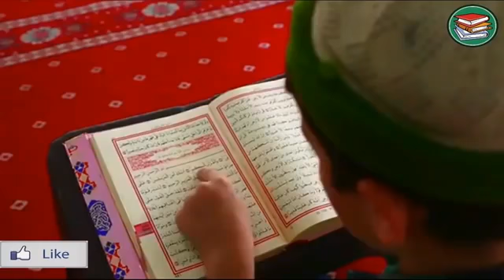الفتاة الفرنسية التي أبكت الملايين وستبكيك الأن